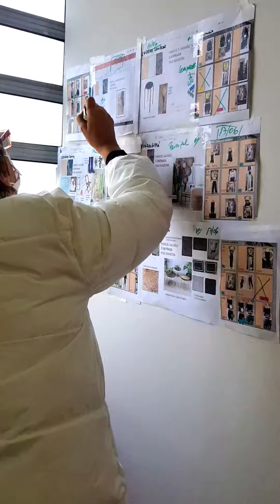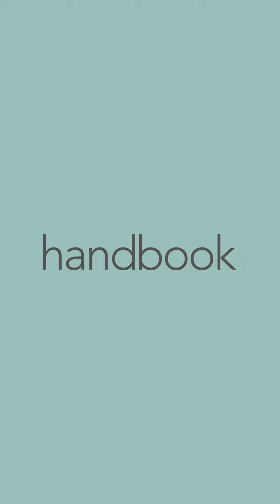Handbook - Moda Feminina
O melhor da Moda Feminina você encontra na Handbook